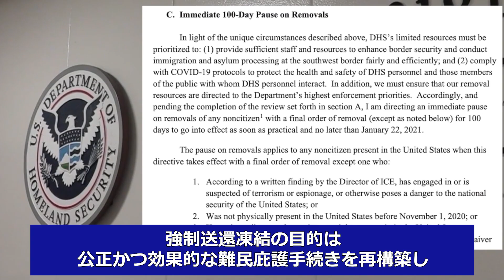テキサス州司法長官 バイデン政権の移民退去凍結は違憲 （ 吹替版） Texas AG Sues Biden Admin Over Deportation Halt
【新唐人NTDTV＝米NYに本部を置く衛星テレビ局 】テキサス州のケン・パクストン司法長官は、不法移民の強制送還を100日間凍結することは、テキサス州と国土安全保障省(DHS)が合意した協定に違反すると述べている。

この凍結措置は、国境警備にあたる当局の手を縛るものであり、国境に接するテキサス州は難題に直面するだろう。

移民問題研究センター研究員/アンドリュー・アーサー(Andrew Arthur)
数多くの重犯罪者が、テキサス州の町々に解き放たれるだろうし、州政府は巨額の出費を強いられるだろう。

アーサー氏は、市民権取得プロセスの短縮へ向けた新たな法案が議会で可決されるように、バイデン政権が急増する越境移民を防ぐべく最善を尽くすことを期待すると述べている。

しかし同氏は強制送還凍結が、ほぼ間違いなく不法入国の企てを助長するだろうと述べている。

特定日以降に入国した人を、まず先に送還すると言っているが、ひとたび米国に入国してしまった人がいつ入国したかなんて、移民税関執行局(ICE)が見極めることは、現実には不可能だ。

特定日以前に入国したと申告すれば、簡単に米国に残留できることになってしまう。

国土安全保障省の声明によれば、強制送還凍結の目的は、公正かつ効果的な難民庇護手続きを再構築し、国家・公衆・国境の安全に対する脅威に対処することであるという。

実はこれらはトランプ前政権の優先事項だった。だから何故バイデン政権が昔のオバマ元政権の指針に戻るのか、分りにくい部分がある。

オバマ元政権の指針は、様々な点で実は移民税関執行局を厳しく制限するものだ。

テキサス州の司法長官によれば、強制送還凍結という一斉停止措置は、もしそれが阻止されなければ、将来議会の承認を経ずに移民法を改定する抜け道をバイデン政権に与えるかもしれない。

テキサス州のグレッグ・アボット知事がすでに司法長官の訴えに支持を表明している。

預金種目：普通預金
口座番号：2158157
口座名義：ﾄｸﾋ)ｴﾎﾟｯｸﾒﾃﾞｨｱ